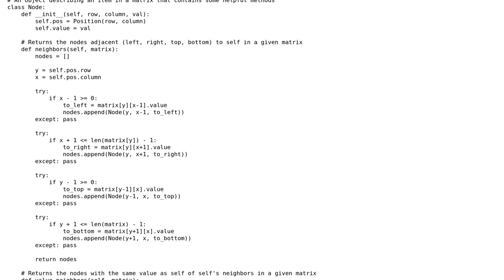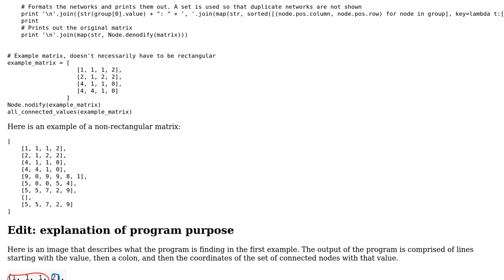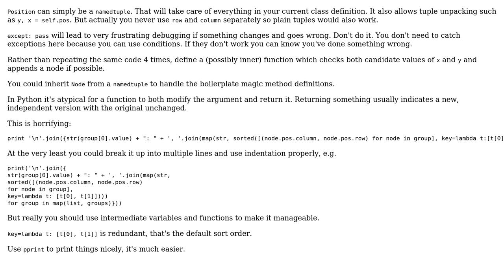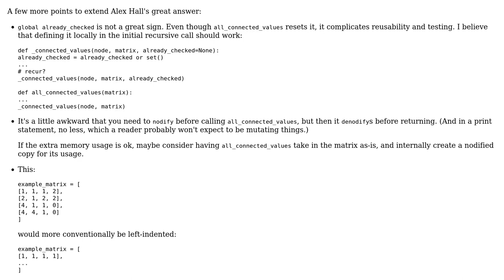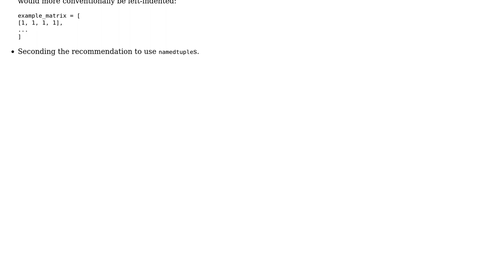Code Review: Finding connected components in Python (3 Solutions!!)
Code Review: Finding connected components in Python

With thanks & praise to God, and with thanks to the many people who have made this project possible! | Content (except music & images) licensed under CC BY-SA | Music | Images & others | With thanks to user janos user Daniel user BenC user Alex Hall and the Stack Exchange Network Trademarks are property of their respective owners. You are responsible for your own actions.